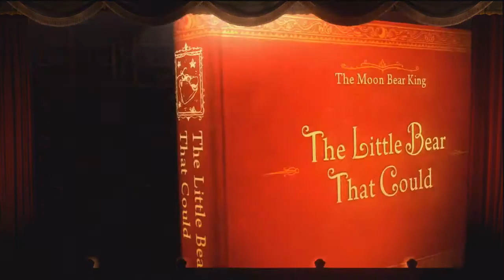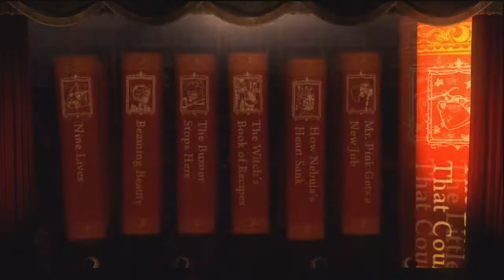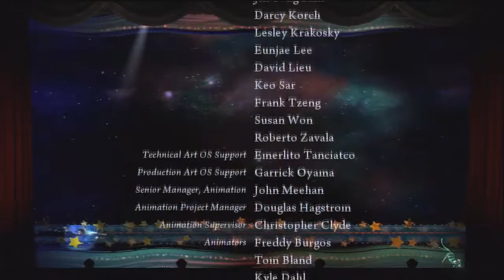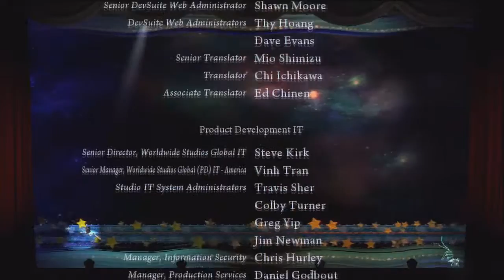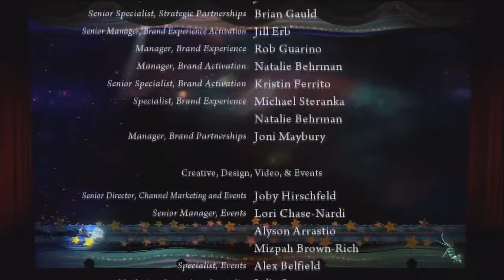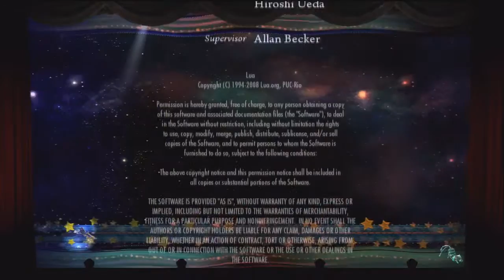Let's Play Puppeteer Part 22 Making a Big Fuss from a Little Bear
a dangerous little bear